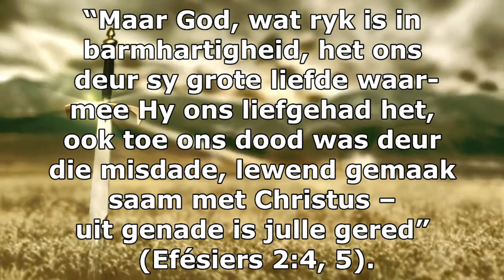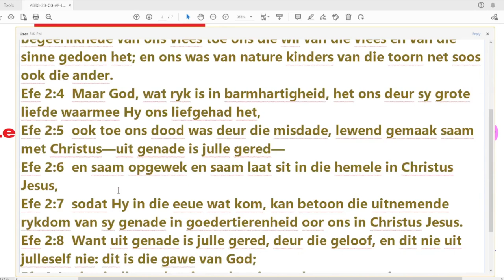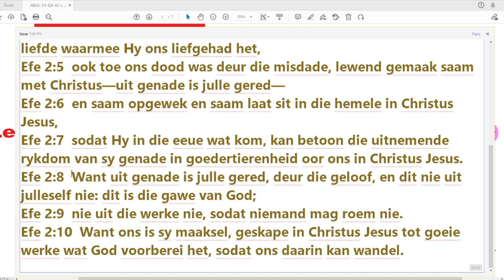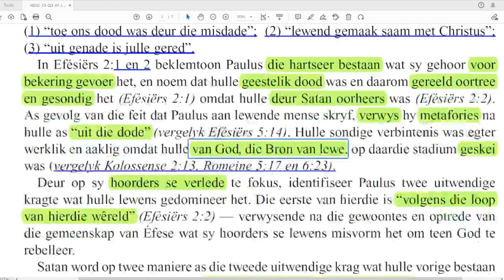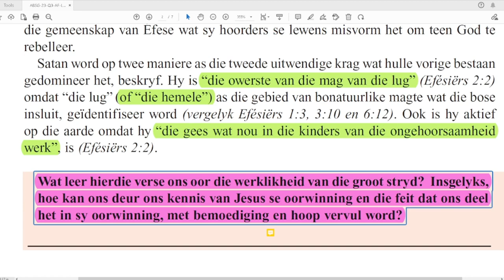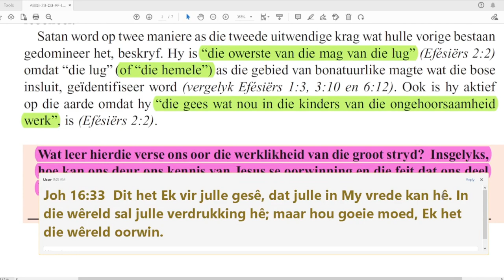Sondag 16 Julie - Eens dood en deur Satan mislei.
Les 4 – Hoe God ons red

Aanbieder:
David Kühn
Gas-Spreker:
Riaan De Lange
CREDIT:

Jesus Christus.